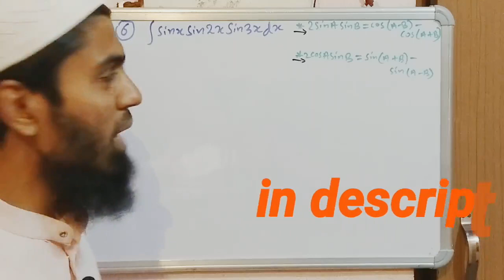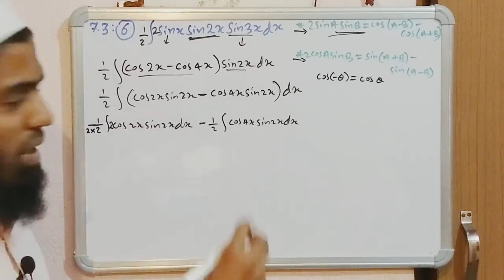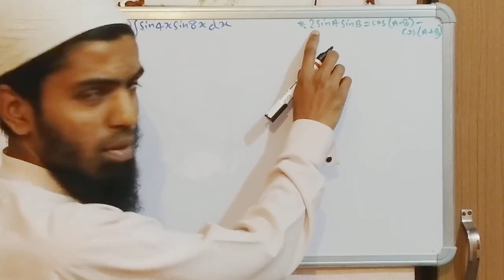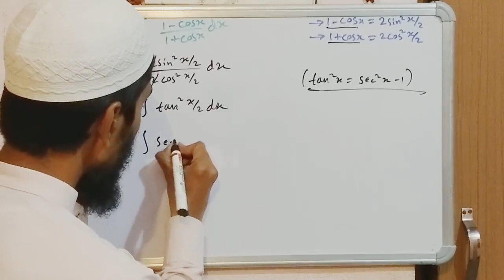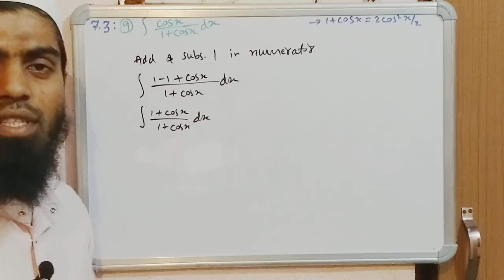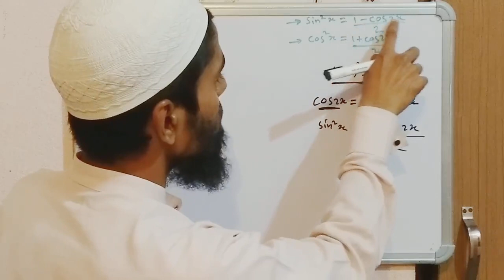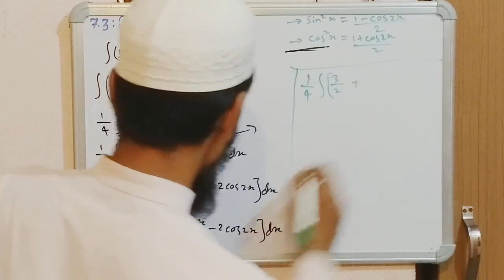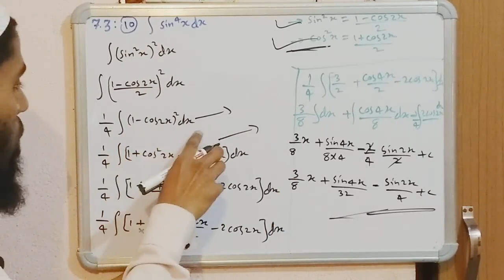Exercise 7.3 Class 12 maths integration Using Trigonometric identities Questions 6,7,8,9,10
7.3
Q.6-10
Solved